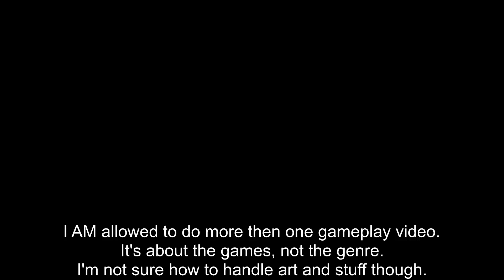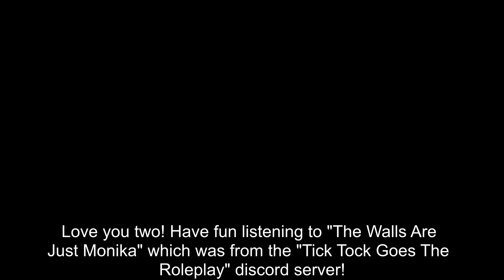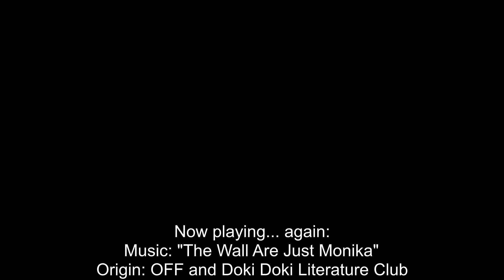1600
Maybe you two can be part of it sometimes!

Rules:
- I'm not allowed to do the same thing again, that means for example games or game making in a engine.